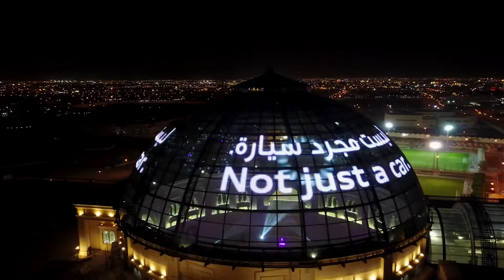NOT JUST A CAR, AUDI IS MORE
THE ALL-NEW AUDI A8

Just us & Otto was the chosen Event Agency for the premier launch of the new Audi A8 in the Middle East. This exclusive event took place at the luxurious Al Hazm Mall Galleria with 150 VIPs attending. Star of the evening was the 1 second unveiling of the all-new Audi A8. We are very proud to have been trusted with this launch and look forward to future collaboration.

Client: Q Auto